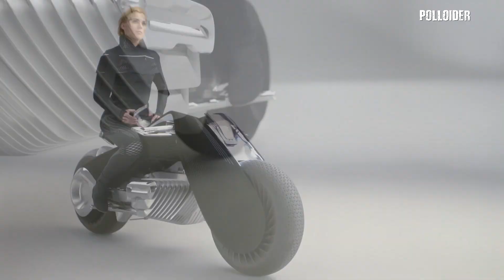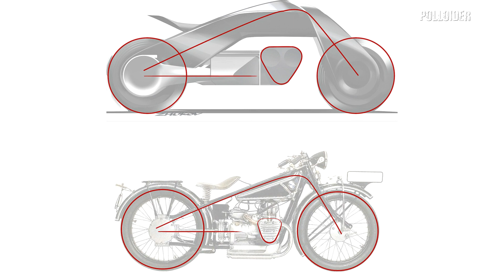BMW Motorrad Vision Next 100, la increible moto que no se cae ni necesita casco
BMW ha hecho ahora un ejercicio de imaginación con la moto del futuro, que ha plasmado en el prototipo BMW Motorrad Vision Next 100. La moto del próximo siglo se une así a los Rolls-Royce, BMW y Mini. que el grupo alemán ha ido desvelando en el año de su centenario.La marca bávara imagina un conducción en el futuro centrada absolutamente en el pilotaje y sin barreras de ningún tipo. De ahí que ni siquiera los pilotos vayan a necesitar casco o ropas de protección, porque la BMW Motorrad Vision Next 100 tiene un "acompañante digital" que controla todos sus movimientos en cada circunstancia de la conducción, hasta el punto de mantener el equilibrio incluso parada.

Sus indicaciones se muestran al piloto en un visor que sustituye al casco en las que se proyecta la información de conducción. Tiene cuatro zonas de información, cada una de las cuales se activa con el movimiento de los ojos y que desaparecen cuando miramos en línea recta. Si miramos hacia arriba, activamos una función de retrovisor. Es un sistema no intrusivo, que avisa sólo cuando el sistema detecta que el piloto necesita asistencia.La interconexión entre conductor y montura se realiza también a través de un sistema más novedoso: la ropa inteligente. El traje diseñado por BMW Motorrad ajusta automáticamente la temperatura del cuerpo, vibra por zonas para dar indicaciones de navegación o incluso modifica su estructura para ofrecer mejor confort (se infla en la zona de la nuca para dar más soporte al cuello a alta velocidad).

El lazo de unión con la esencia de BMW está en el diseño de la Motorrad Vision Next 100: el bastidor negro triangular (forrado en tejido), que además es flexible para facilitar los giros, las líneas blancas y las formas de un motor Boxer... pese a que la unidad de potencia es completamente limpia. El futuro no podía ser de otro modo...